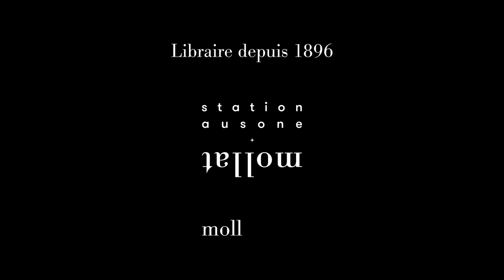Partie 1 - "Un après-midi à Bordeaux" - Avec Julia Kristeva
"Un après-midi à Bordeaux" - Avec Julia Kristeva - Table ronde "De l'humain, du féminin et du sacré"
Présentation de Jean-Michel Devésa. Interventions de Philippe Forest, Sarah Chiche et Danièle Brun. Discussion. Intervention de Julia Kristeva depuis la salle.